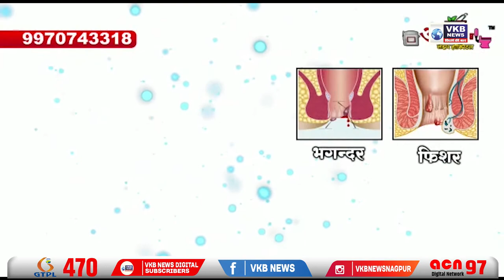मार्चच्या मध्यावधीपर्यंत तिसरी लाट बऱ्यापैकी ओसरेल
सध्या राज्यभरात कोरोना रुग्णसंख्येत रोज घट होत असून मार्चच्या मध्यावधी पर्यत तिसरी लाट बऱ्यापैकी ओसरेल अशी माहिती राज्याचे आरोग्यमंत्री राजेश टोपे यांनी जालन्यात दिलीय.